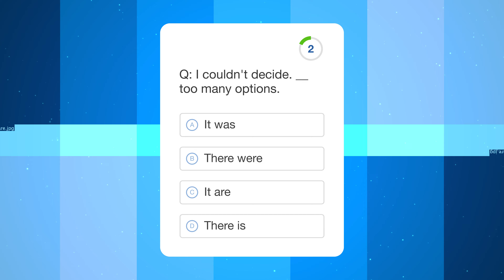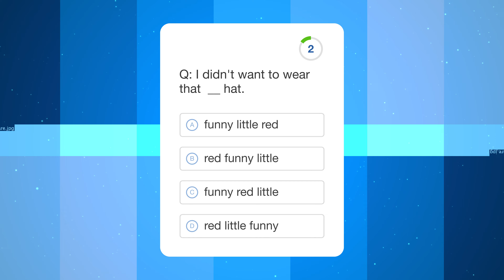Daily Grammar Test 90 - Another day, another amazing test!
Questions:

1. I couldn't decide. __ too many options.
 a. It was
 b. There were
 c. It are
 d. There is

2. Somebody __ the whole cake!
 a. was ate
 b. has eaten
 c. is eat
 d. eaten

3. I can't give you something __.
 a. I haven't
 b. I don't have
 c. I'm not having
 d. I've not

4. I didn't want to wear that  __ hat.
 a. funny little red
 b. red funny little
 c. funny red little
 d. red little funny

5. Not since I was at school __ so hard.
 a. I've been working
 b. have I worked
 c. had I work
 d. I have worked